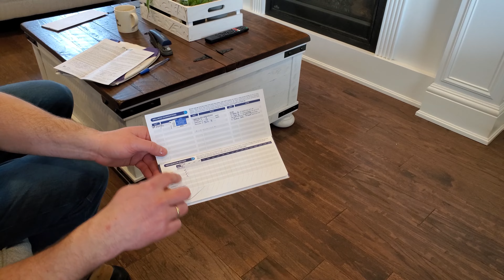We Got a PUPPY! First 24 hours with a PUPPY | Joey the COCKAPOO | Canada Tamil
We got a PUPPY! First 24 hours with a PUPPY | Joey the COCKAPOO | Canada Tamil Hey guys!! I'm so excited to share with you that we got a puppy!!! Meet Joey!!😀 First time in my whole life, I am going to have a pet! Join the ride with me on how we picked him up from the breeder followed by what happens in the next 24 hours! This is going to be fun but is it?? Lets find out😀